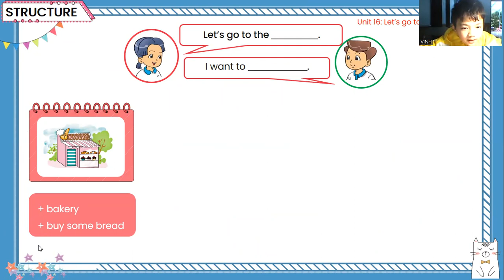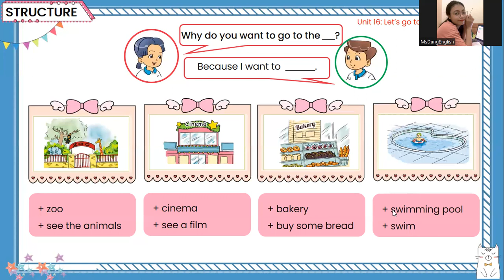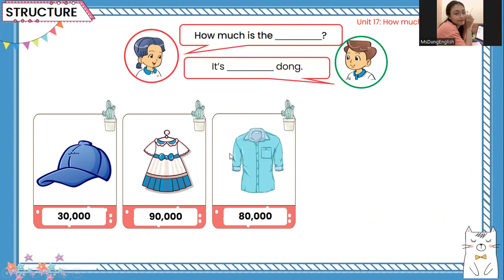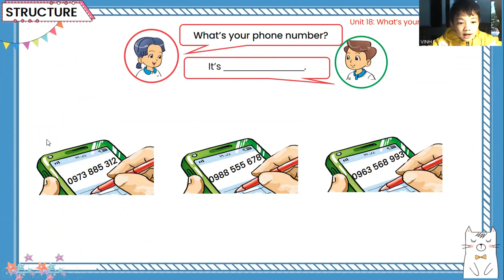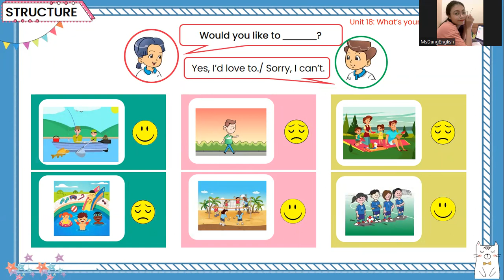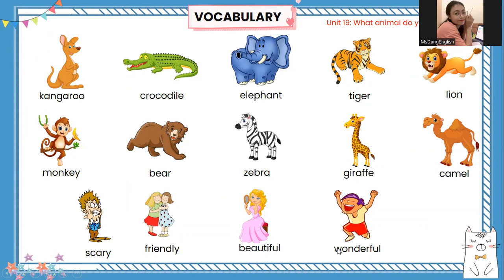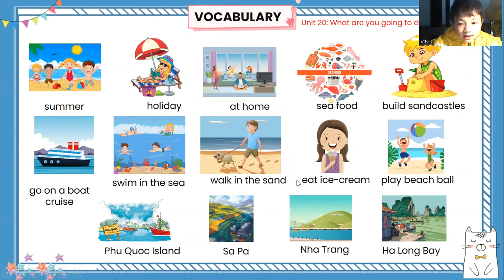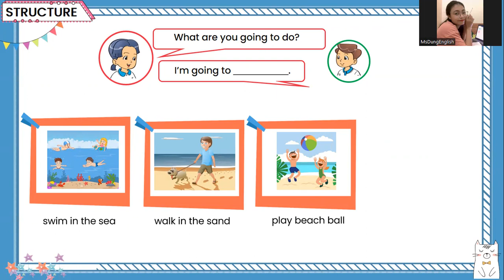GRADE 4 SPEAKING TEST - VINH'S SPEAKING TEST!